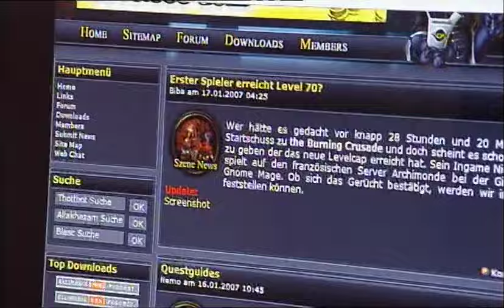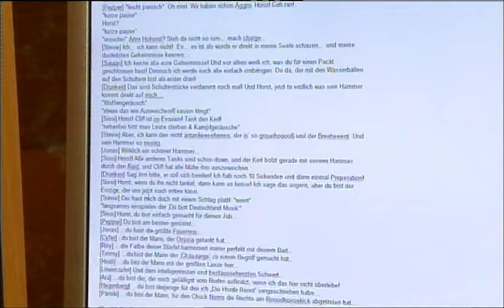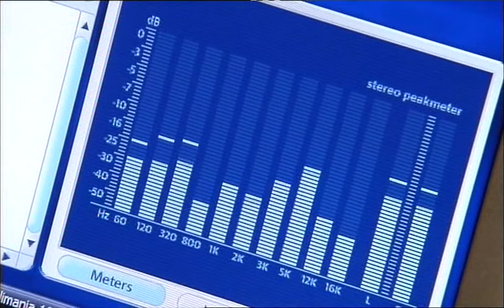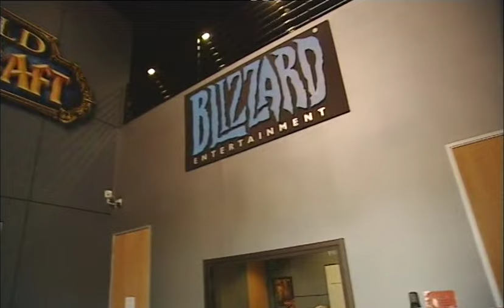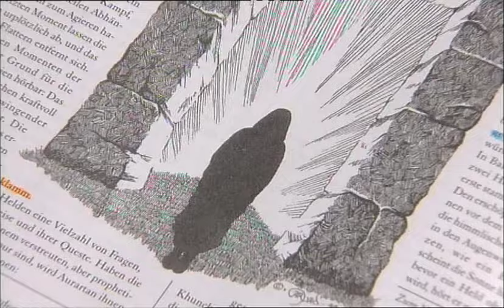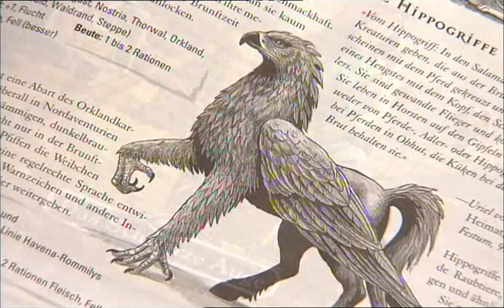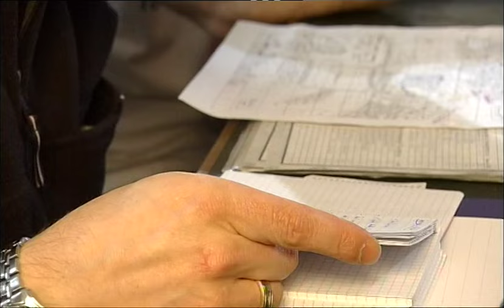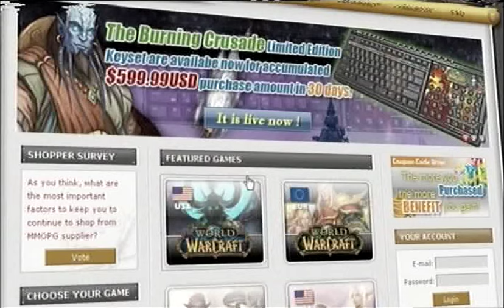"Von Magiern und Kriegern" (3Sat Doku von 2007)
Meine Kamera

Mein Objektiv

Mein Stativ

Mein Mikro

Meine Drohne